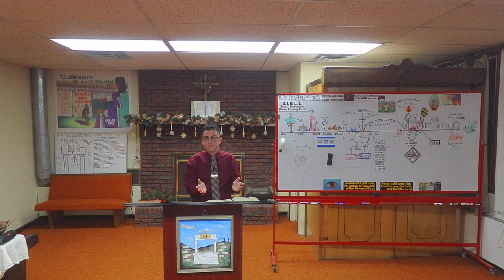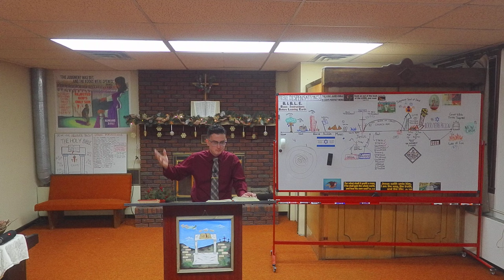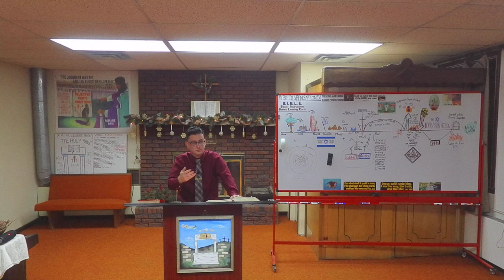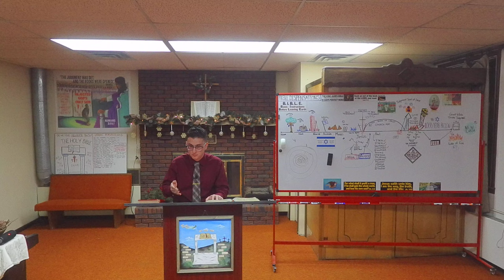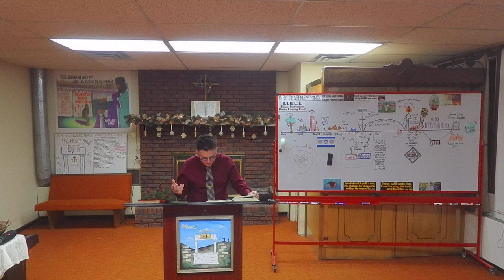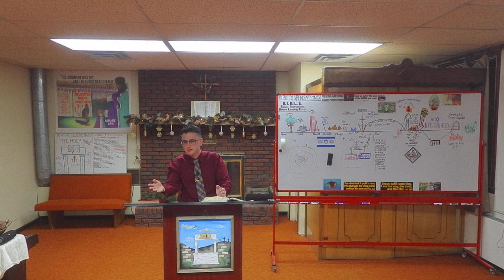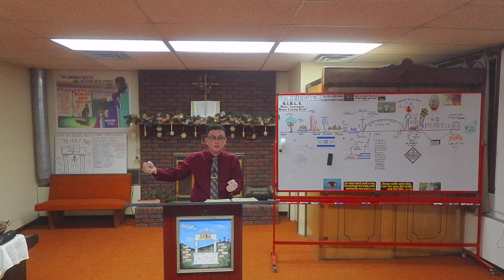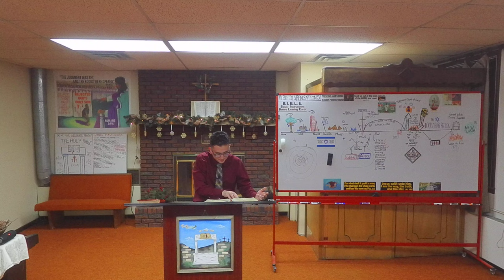The Birth That Changed The World